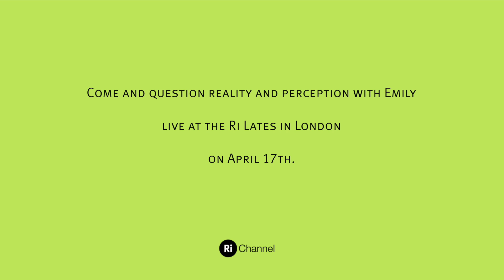Can You Walk in a Straight Line with Your Eyes Closed? With Dr Emily Grossman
Have you ever tried walking in a straight line with your eyes closed? It’s remarkably hard to keep on track. Dr Emily Grossman explains why.

Visual information plays a key role in the way we orient ourselves. Hanging on to visual reference points allows us to keep walking in a straight line. Take away the ability to see these reference points and walking straight becomes nearly impossible. Internal systems, such as the vestibular system in your inner ear, also help us orient ourselves in three dimensional space. These systems, however, aren’t perfect.

Dr. Emily Grossman is an expert in molecular biology and genetics, with a Triple First in Natural Sciences from Queens' College Cambridge and a PhD in cancer research. She also trained and worked as an actress, and now combines her skills in her work as a science broadcaster and educator; teaching maths and all three sciences at all academic levels and explaining science for a wide range of TV and radio programmes. She recently completed a season as resident science expert on ITV's The Alan Titchmarsh Show, and was a member of the panel of experts for two series of Sky1's celebrity panel show Duck Quacks Don't Echo, hosted by Lee Mack. She has appeared as a science expert on ITV's This Morning, Channel 4’s Food Unwrapped, Sky News, BBC1's The One Show, and London Live’s Not the One Show, has been interviewed several times on Radio 4’s Last Word, Radio 5 live’s Daily Bacon, BBC World Service’s Newshour and LBC Radio, and is a regular guest on the Guardian Science Weekly podcast.

Emily has hosted science events for the Academy of Medical Sciences and at the Royal College of Physicians in Edinburgh, she has run workshops and given talks for The Royal Institution, she has performed at Science Showoff at the Bloomsbury Theatre, and she has presented many interactive science shows in schools and at science festivals. She is also a communication skills trainer for the Famelab International science communication competition - running master-classes for competition finalists across the globe - and is a judge for the Institute of Ideas Debating Matters Competition. Emily has taught science and maths at two London schools and the Manchester Science Museum, and has tutored over 150 private students. She is also the new voice of Oxford University Press’s online resource, MyMaths.